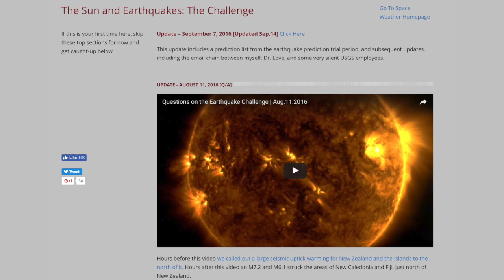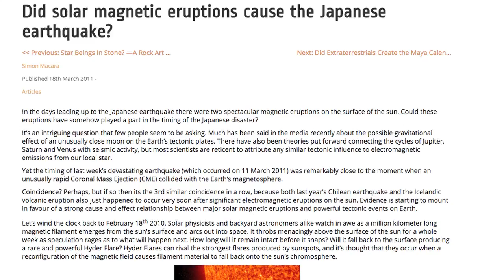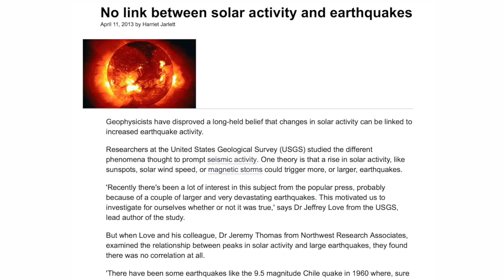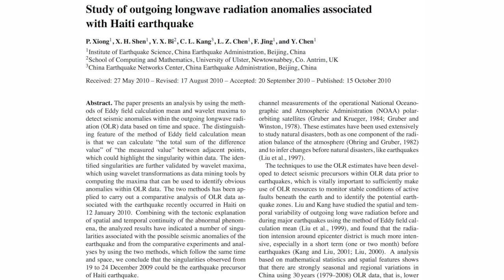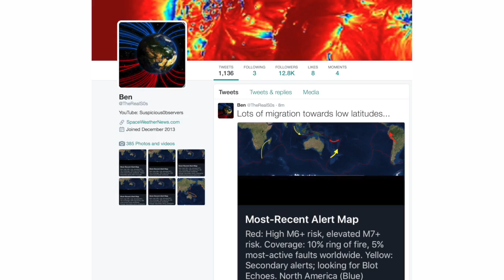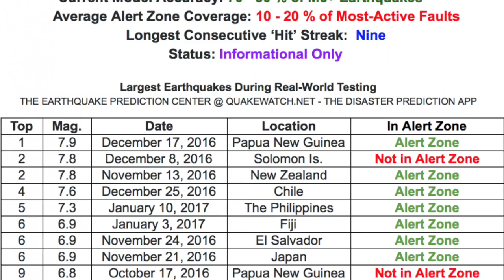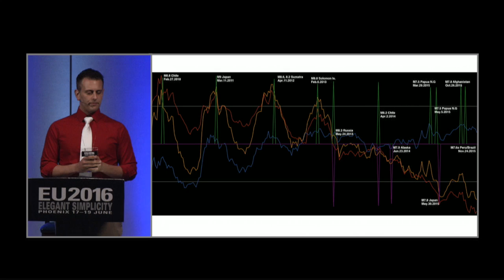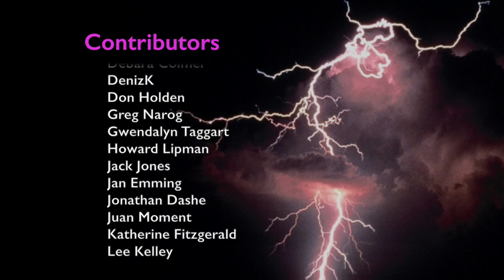Ben Davidson: Disaster Prediction | Space News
A scientific case is now being made for the role of solar activity and changes in the Earth’s geomagnetic environment in earthquakes and other natural disasters. If solar activity and other factors do contribute to earthquakes, then one of the most important question scientists can ask is, can the likelihood of earthquakes be predicted? Today, Ben Davidson, the founder of founder of Space Weather News and The Mobile Observatory Project along with scientific colleagues has developed an app that attempts to do just that. We asked Ben to offer an introduction and overview the app's genesis and development, and the scientific foundation behind it.